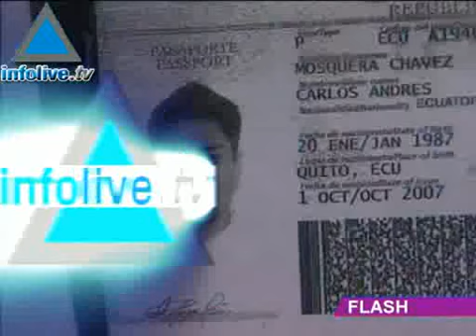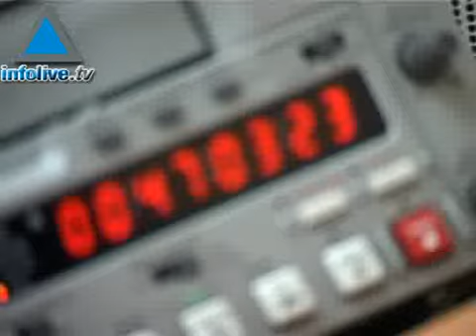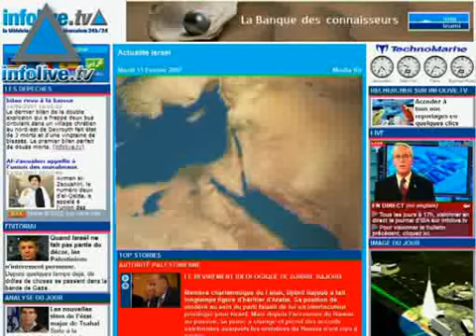Journal du 18 Janvier 2008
Bienvenue sur Infolive.tv, nous sommes le Vendredi 18 Janvier 2008, Efraim Meslet pour un flash dinformations. -Le ministre israélien de la Défense Ehoud Barak a ordonné jeudi soir un blocus général de la bande de Gaza. -Le premier ministre israélien Ehoud Olmert sest rendu en visite hier soir dans les localités israéliennes en périphérie de la bande de Gaza, une visite tenue secrète jusquà ce matin pour des raisons de sécurité. -Le président de lAutorité palestinienne Mahmoud Abbas, envisagerait de démissionner de ses fonctions si Israël ne mettait pas fin à ses opérations militaires en Judée-Samarie et dans la bande de Gaza . -Pendant ce temps la, Laide financière de 7.4 milliards de dollars promise